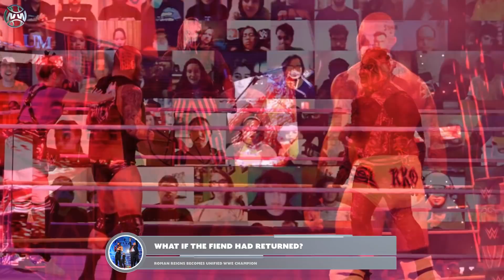The Fiend CONFRONTS Roman Reigns! Bianca Belair WARNS Charlotte Flair! Becky Lynch SPECIAL GUEST!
Bianca Belair wants Charlotte Flair. Bianca Belair has defeated Sasha Banks, Bayley, and Becky Lynch, only Four Horsewomen left for Bianca Belair is Charlotte Flair. Could Bianca Belair eventually come for Charlotte Flair. Roman Reigns as just become the new WWE undisputed Universal Champion, but what if The Fiend Bray Wyatt had confronted Roman Reigns, we’ll go over a what if situation there with The Fiend and Roman Reigns. We’ll take a look at Becky Lynch and Conor McGregor’s interaction and if he has a chance to work with WWE, all this in today’s wrestling news

0:00 Intro
0:29 Bianca Belair vs Charlotte Flair
3:43 What if The Fiend confronted Roman Reigns
7:40 Becky Lynch responds to Conor McGregor

About WrestlingWorldCC:
Covering the latest wrestling news and storylines in pro wrestling, WrestlingWorldCC provides daily video coverage on all things wrestling. Each day we will go over the hottest wrestling related topics from WWE, AEW, Impact Wrestling and more wrestling companies. We'll provide insight and a deeper look at the latest WWE news, WWE rumors, Wrestling News, Wrestling Rumors, Storylines, and all things pro wrestling.